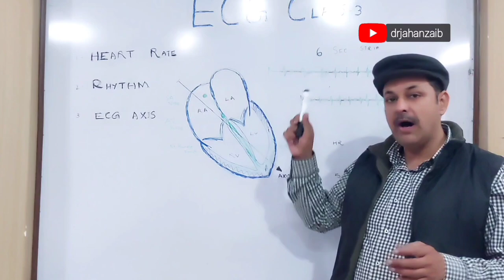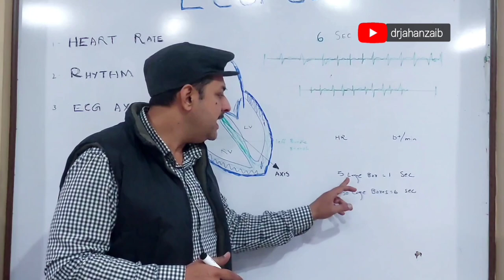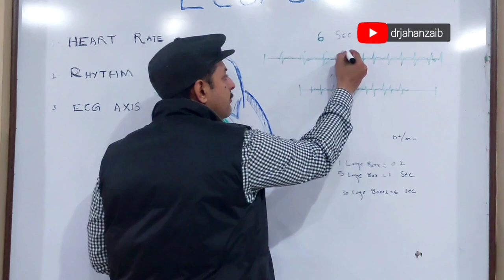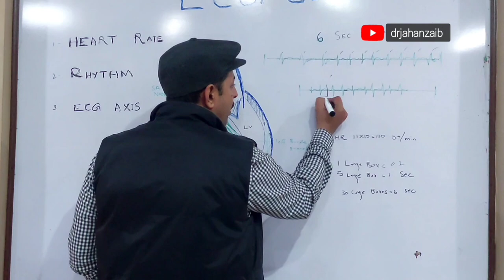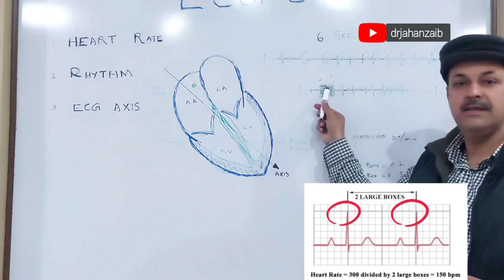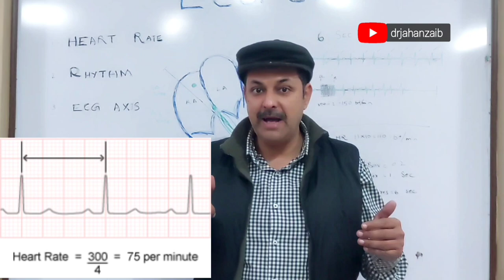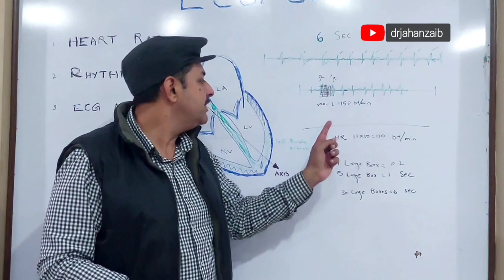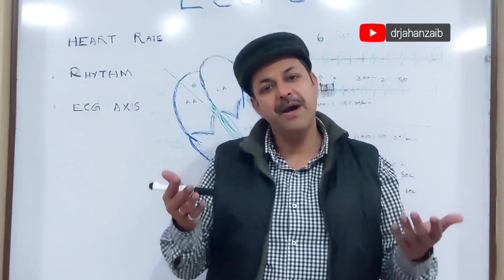ECG Class-3 Heart Rate counting Hindi/Urdu